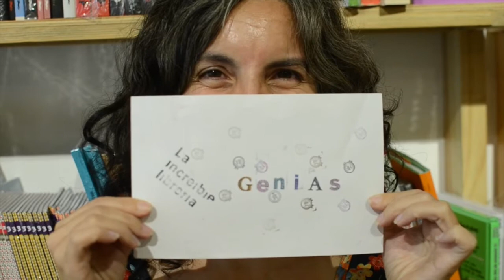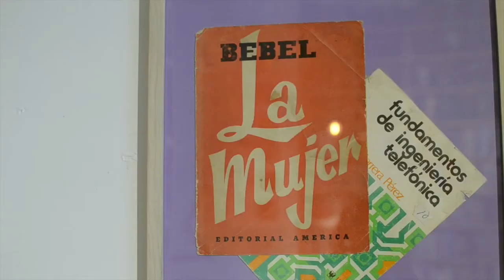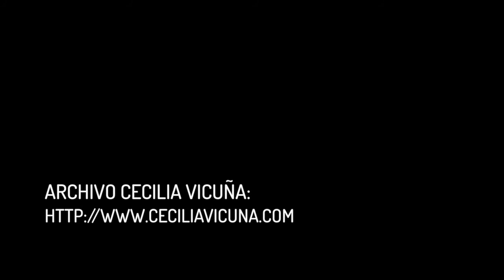¡Genias! - Monica Nepote nos habla sobre Cecilia Vicuña. 2017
Mónica Nepote es una ¡Genia! por recomendarnos a una artista, poeta, y sobre todo a una exploradora difícil de etiquetar. Cecilia Vicuña trabaja el texto, tejido, objetos, cuerpo y la voz.